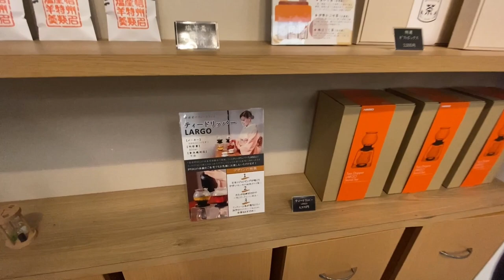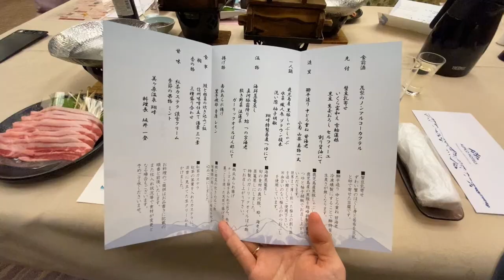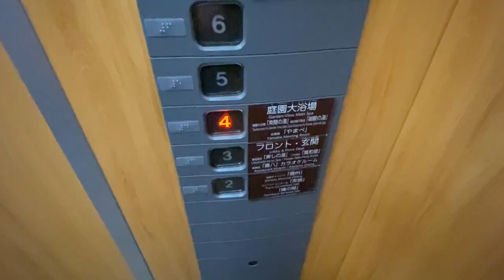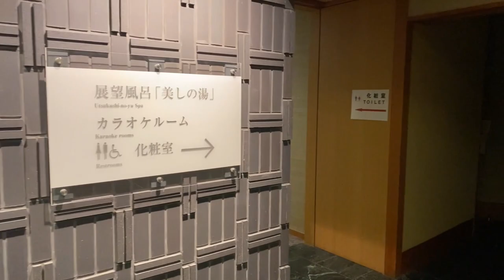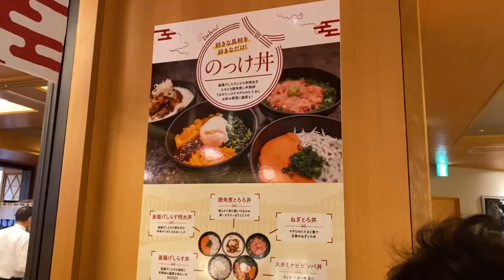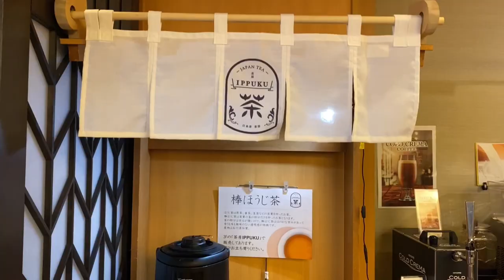【翔峰】松本の極上ホテルで贅沢な時間を過ごす！温泉・景色・食事すべてが最高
【翔峰】は、長野県・信州松本にある極上のホテルです。美ヶ原温泉をはじめ、松本の自然を満喫できる絶好のロケーションに位置し、旅行者にとって魅力的な宿泊先となっています。この動画では、【翔峰】で過ごした1泊2日の贅沢な体験を紹介しています。温泉で心身をリフレッシュしたり、信州の旬な味覚を堪能したり、絶景を眺めたり、全てが最高な滞在となりました。松本での宿泊に迷ったら、ぜひ【翔峰】を選んでみてはいかがでしょうか。

☆撮影の場所☆
Hotel Shoho Matsumoto (美ヶ原温泉 翔峰)